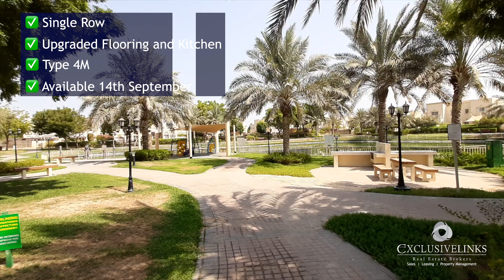2 Bedroom Villa for Rent in The Springs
2 Bedroom Villa for Rent in The Springs

Exclusive Links Real Estate Brokers is one of the UAEs leading brokerage firms, offering a complete property experience. Exclusive Links Real Estate will offer to their customers a full compliment of property activities including Sales, Leasing and Dubai Property Management. Since establishment in 2005 the company has grown in strength and reputation and has maximised the business potential to the benefit of our valued local and international client base.